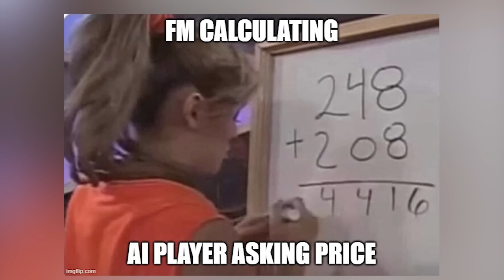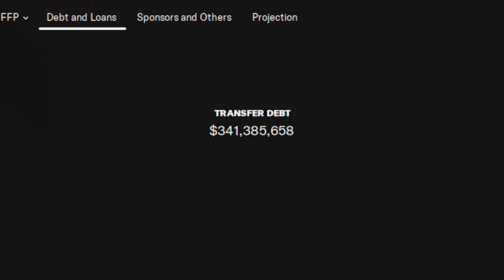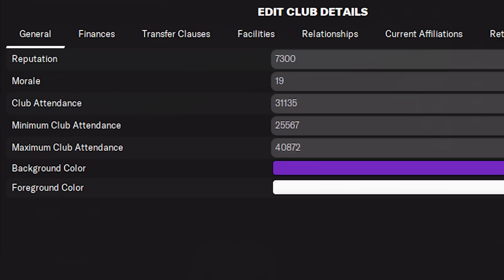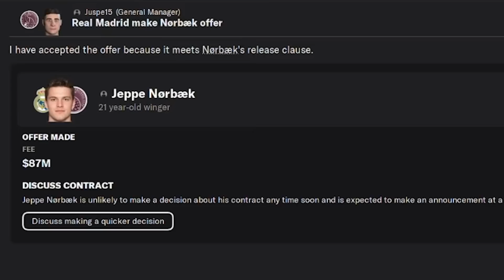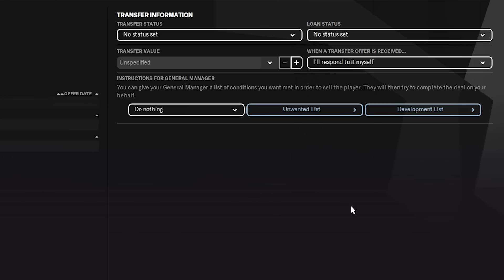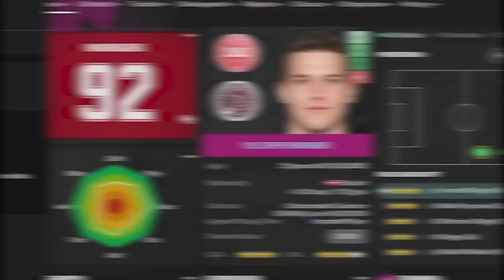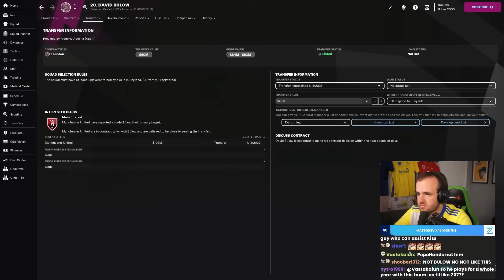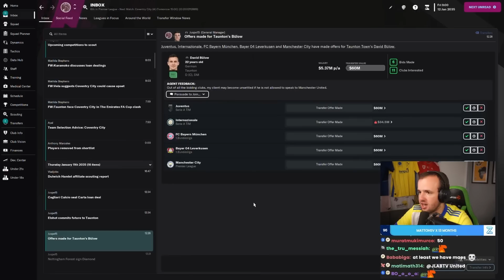I Broke Football Manager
The cool jersey website so you can get a cool jersey

I have recently sturred up a bit of controversy around my Football Manager save. If you want to watch the whole thing, it’s on the Zealand Live Channel, but it was some transfer fingagling that I have done in every Football Manager for the last five years but it is time to fully explain it. The process of breaking FM.

I hope Football Manager finds a way to patch this out of the game. There are so many aspects of FM that feel realistic all the time that this being a loophole does a disservice to the game. I do hope for some people this guide helps make the game more fun though. It allows you to keep those players nearest and dearest to your heart.

Much Love,
FM Senpai